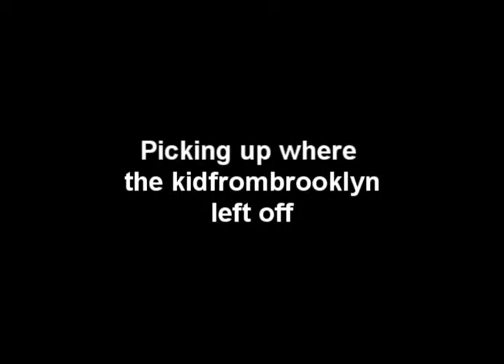BB 5 MINUTE RANTS "RACIAL TENSION IN THE 1970'S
ANOTHER RANT FROM BB